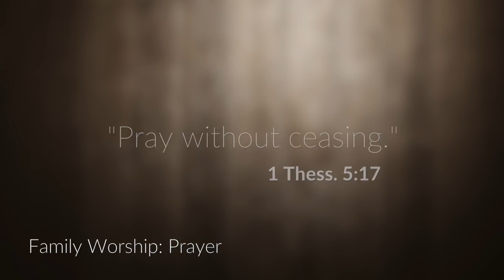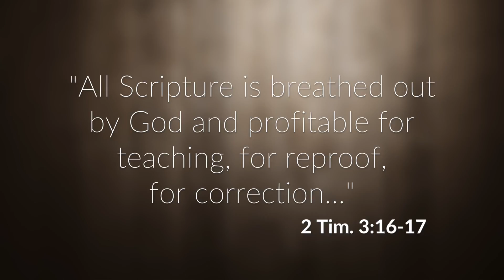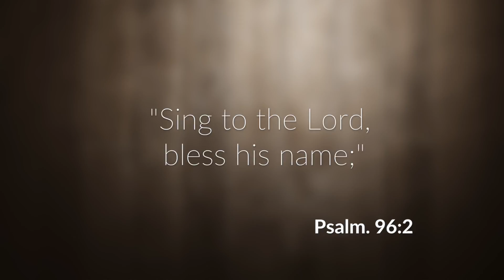3 Easy Steps & 10 Minutes a day to Disciple Your Family!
Family discipleship isn't so hard using these 3 simple steps, and just 10 minutes a day. Start today! This is a Christian Men's channel about men's Life, Faith, Family, & Work.